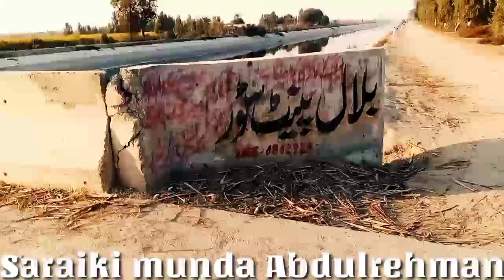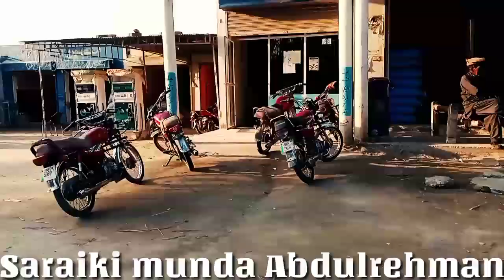ویلا منڈا کے کلاس فیلو اور میں بہت تھک گۓ🤪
ویلا منڈا کے کلاس فیلو اور میں بہت تھک گئے 🤪😝